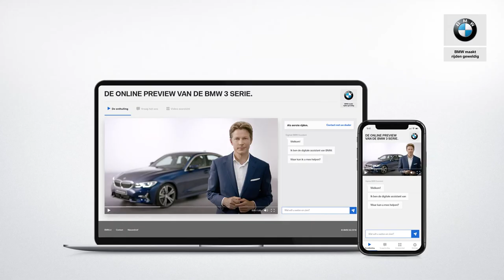BMW 3 Serie (G20) - Stuurwiel - BMW.nl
U ziet hier een M Sport stuurwiel met zacht walknappa leder en opvallende gegalvaniseerde kenmerken en een typerend dubbelspaaks design zoals we kennen vanuit andere BMW’s. Op het sportieve stuur zitten de belangrijkste bedieningsknoppen onder handbereik. Bijvoorbeeld voor telefonie, audio en spraakbediening. Het stuur zelf is optioneel te verwarmen. Erg prettig in de winter. En zoals we van BMW kennen, is de hele cockpit naar de bestuurder toe gericht, voor een optimale rijervaring.